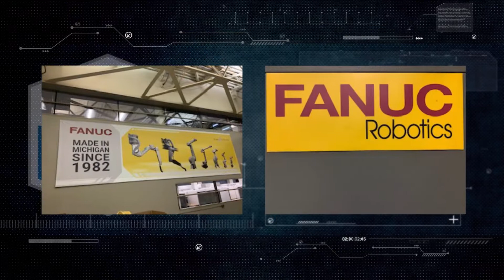WBB | Hope Dollarhide Robotics Internship 9/14/19